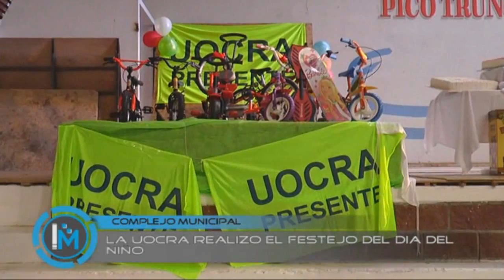La Uocra realizo el festejo del día del Niño